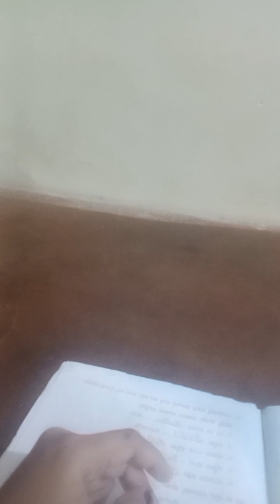ನಮ್ಮನೆಯಲ್ಲಿ ಟಾಮ್ ಅಂಡ್ ಜೆರ್ರಿ ಎಪಿಸೋಡ ನಡೆಯುತ್ತೆ😭ನೋಡಿ. Tom and Jerry episode in my house.